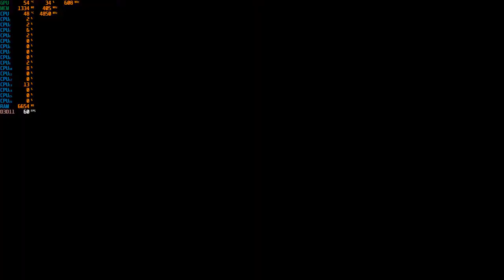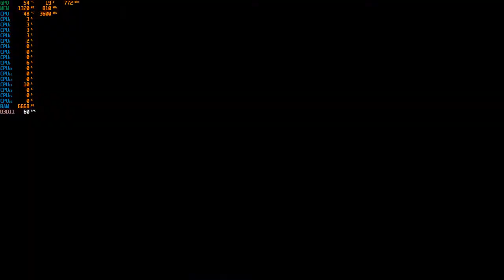Deponia Doomsday : Part 8 - 1080p With the R7 5800X & The MSI GTX 1060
Cpu: R7 5800X 3.8ghz - 4.8ghz Boost
Cooler: Cooler Master MasterLiquid ML240L RGB CLC 240mm
Gpu: MSI GTX 1060 ARMOR 6G OCV1 (6GB)
Mobo: PRIME X570-P
Ram: G.SKILL Trident Z Neo 32GB 3600 DDR4 (Dual Channel)
Case: Rosewill CULLINAN V500 RGB ATX Mid Tower
PSU: Rosewill PHOTON Series 1200W Full Modular, 80 PLUS Gold
OS: Windows 10 Pro.
Res: 1080p
Settings: High